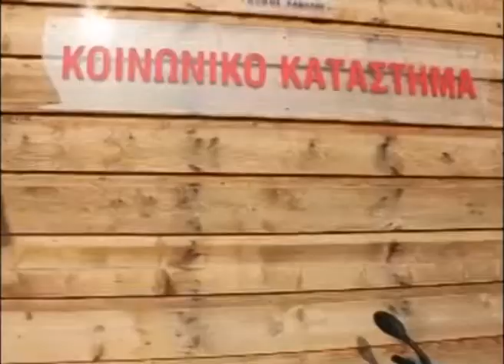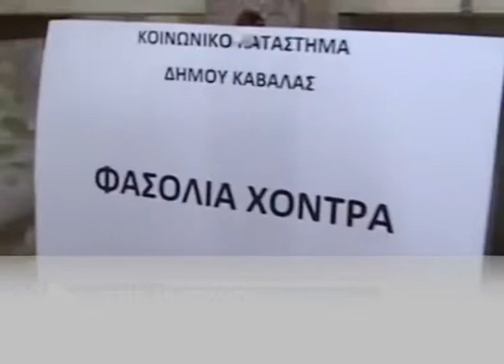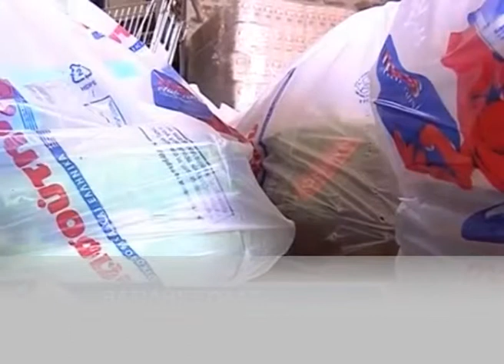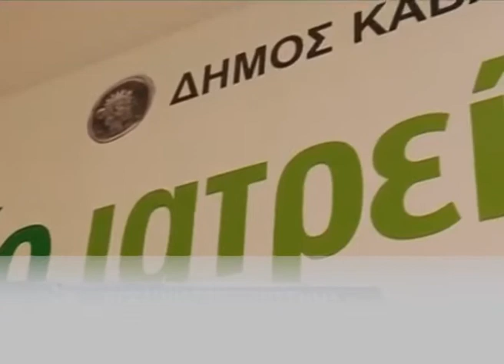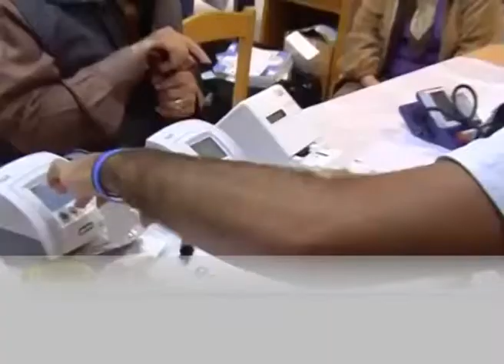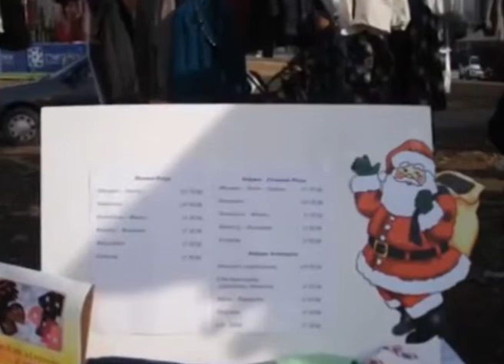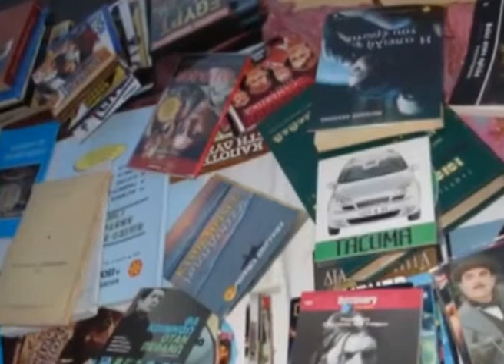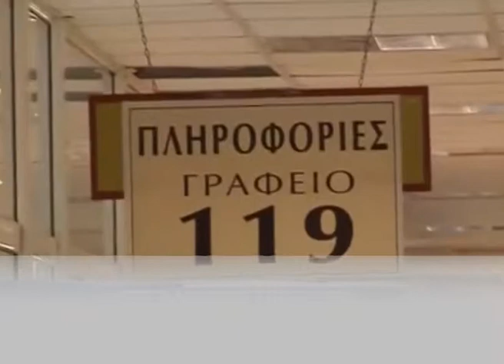Η ΠΝΟΗ και το πρόγραμμα ΣτηρίΖΩ στο KavalaPress μέρος 2